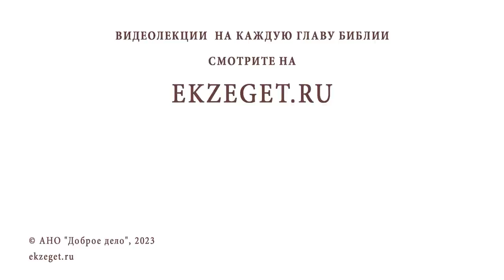СВЕТЛАЯ СЕДМИЦА. "ГОСПОДЬ МОЙ И БОГ МОЙ !" Иеромонах Нектарий (Соколов)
Команда Экзегет.

В Светлую седмицу на библейском портале Экзегет вместе с иеромонахом Нектарием (Соколовым), насельником Троице-Сергиевой Лавры, будем исследовать логику праздничных Евангельских чтений. В сегодняшнем видео размышляем на тему: "Господь мой и Бог мой!"

🔸  Начало служения Иисуса Христа
🔸  Изгнание торгвоцев из Храма
🔸  Важность церковной жизни
🔸  Возрастание души
🔸  Иоанново крещение
🔸  Свидетельство Иоанна Предтече об Иисусе Христе
🔸  "Ему должно расти, а мне умоляться"
🔸  Путь человеческой души к смирению
🔸  Неверие Фомы
🔸  Явление Спасителя для уверения Фомы
🔸  "Господь мой и Бог мой!"
🔸  Процесс познания Бога